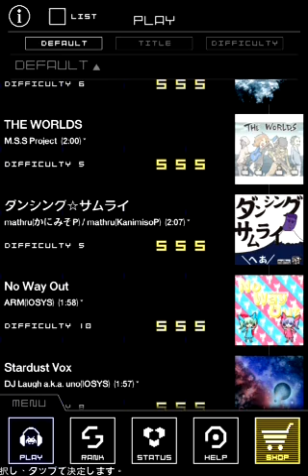GROOVE COASTER ZERO : ダンシング☆サムライ (HARD) FULL CHAIN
【ダンシング☆サムライ / mathru(かにみそP)】
PLAYER ID : astrobchen 介面 : IPhone 4S